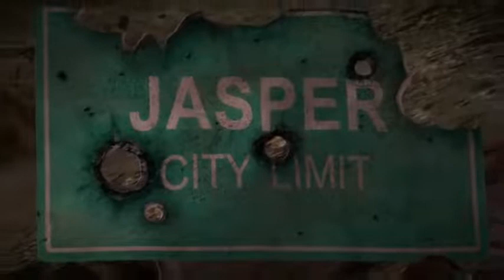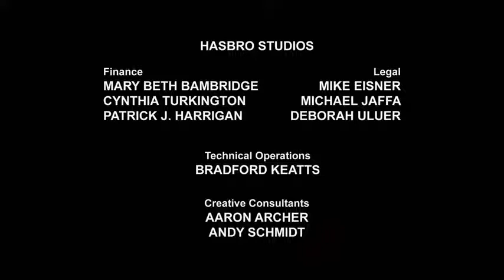Transformers Prime: Season 03 Episode 01 "Darkmount, NV"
With their base destroyed, the Autobots and their human companions have separated and gone into hiding, while the Decepticons send their forces to hunt down and destroy them. Meanwhile, Optimus struggles to survive after being injured during Megatron's attack on Earth.